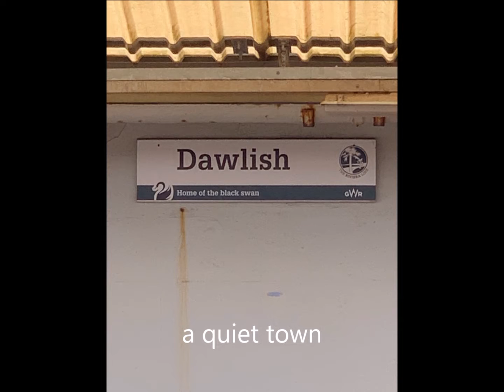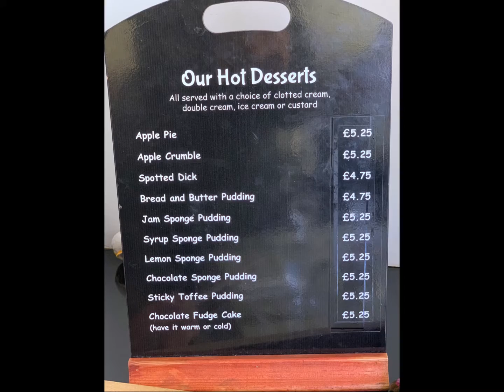Exeter & Dawlish , UK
Quiet city and quiet town, Exeter and Dawlish